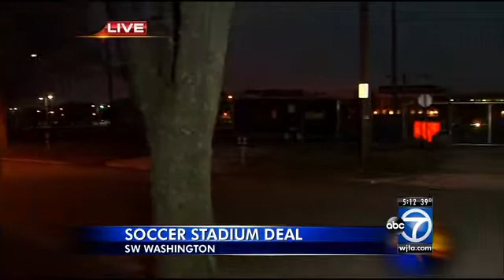Deal reached on D.C. soccer stadium